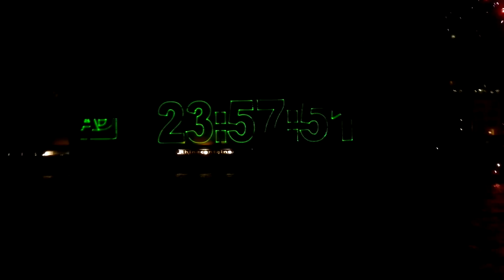New years 2011 - 2012 Rotterdam (HD Quality) - Oud en nieuw 2011 - 2012 Rotterdam (HD Kwaliteit)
The national fireworks on the Erasmus Bridge in Rotterdam in the Netherlands from the  boompjeskade.

Het nationale vuurwerk op de Erasmusbrug in Rotterdam in Nederland vanaf de boompjeskade.